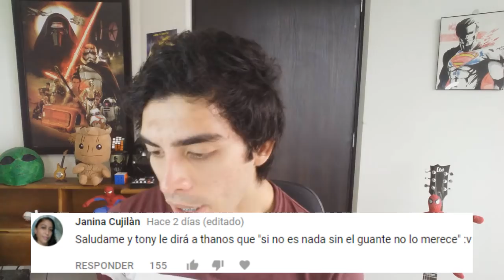El gran secreto de IRON MAN oculto hasta Infinity War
El brazo de Iron Man ha estado adolorido mucho tiempo, teorías sobre el regreso del reactor arc en Infinity War, Iron Man Skrull, Muerte de Iron Man y más! Iron Man y su futuro en Avengers 4.